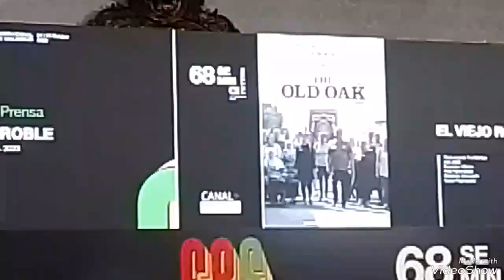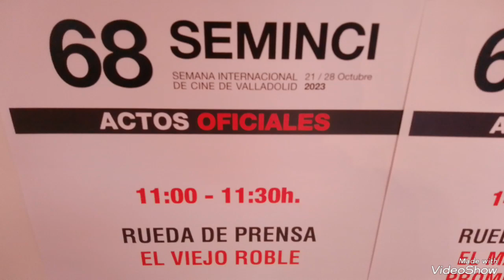FISETV1 KEN LOACH EN LA SEMINCI 68